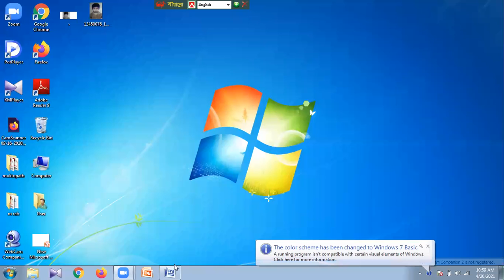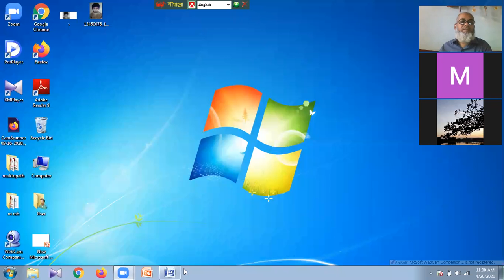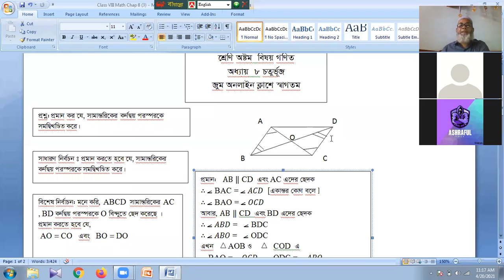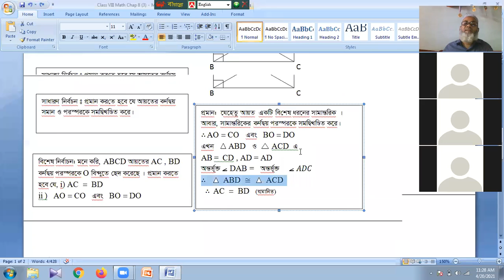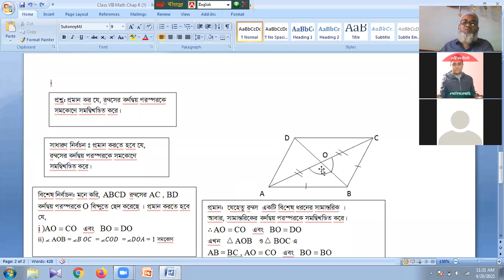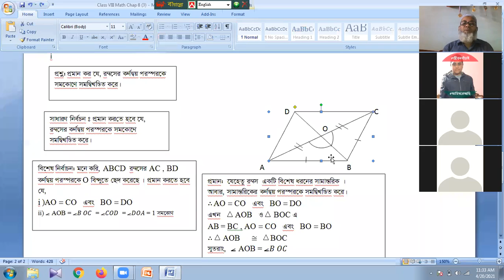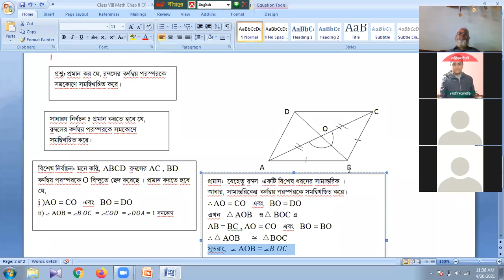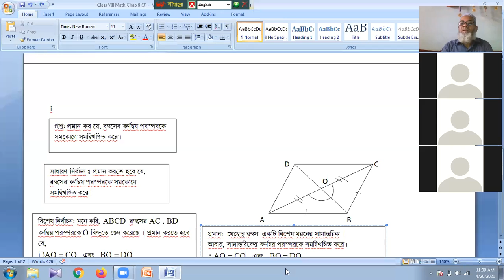Mukhasur Sir Math Class 8